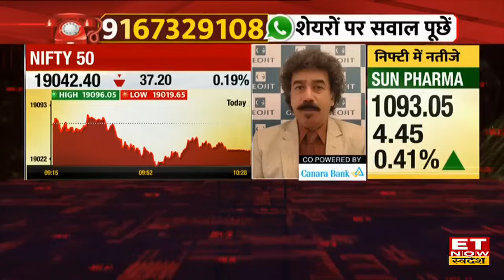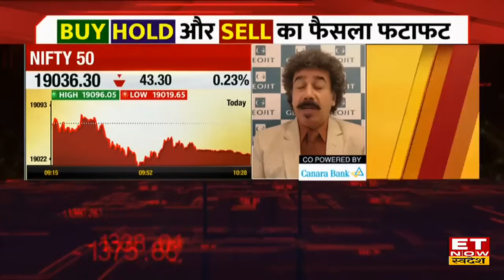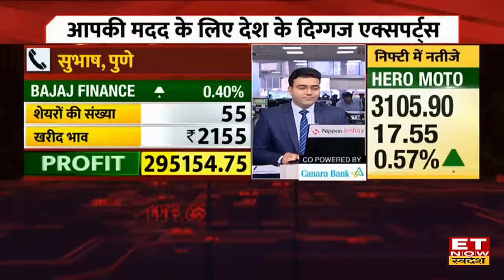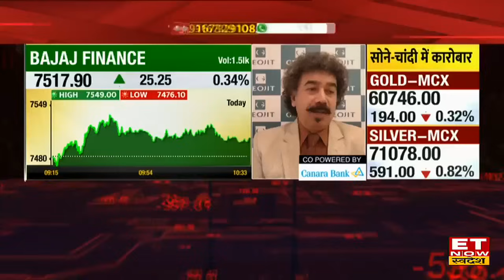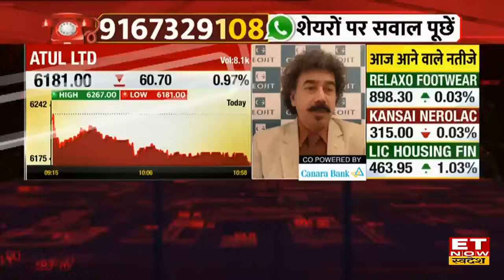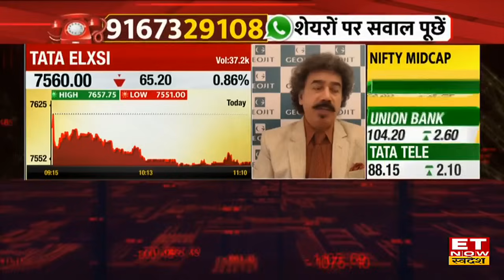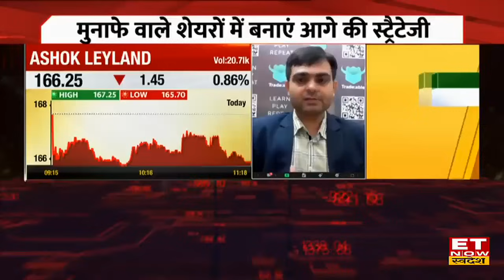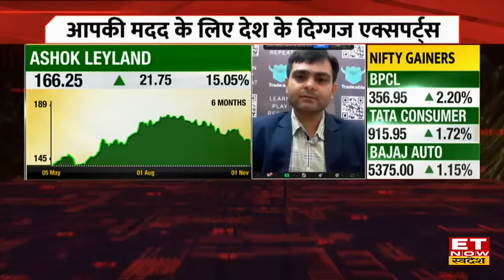Gaurang Shah Market Outlook | Correction के बाद अच्छे हुए Valuation, इन Stocks से लौटेंगे अच्छे दिन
ET Now Swadesh से खास बातचीत में Geojit Financial Services के Gaurang Shah ने मौजूदा Market Trend में निवेश को लेकर बताई अपनी राय ? इस समय Investment के नजरिये से Mid Cap Vs Large Cap  निवेश के लिए कहां हैं बेहत मौके ? साथ ही कौन से सेक्टर हैं पॉजिटिव और किन सेक्टर से बनाए दूरी, Stock Market पर Deep Analysis  देखिए इस वीडियो में।